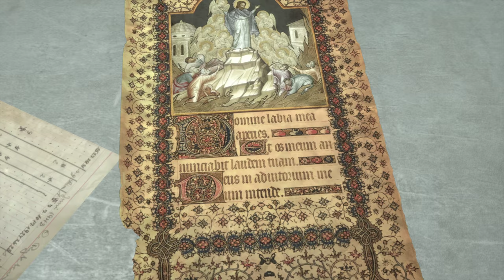Part 8, Let's Play Rise of the Tomb Raider (4k | Xbox One X)